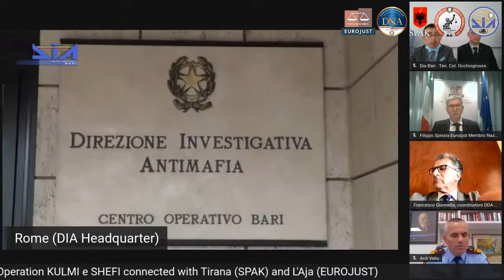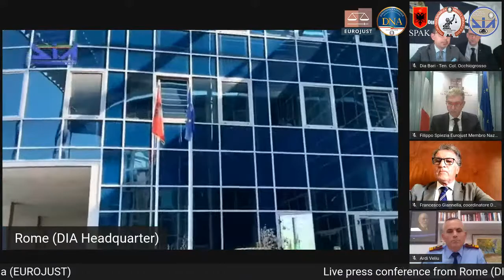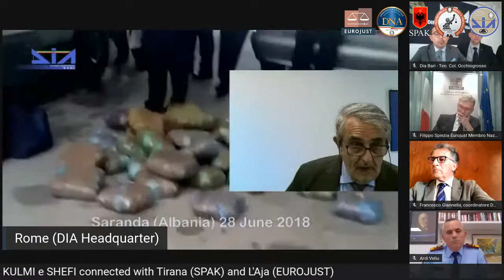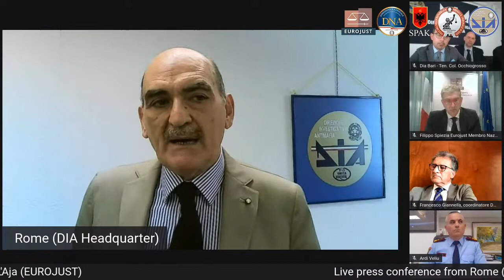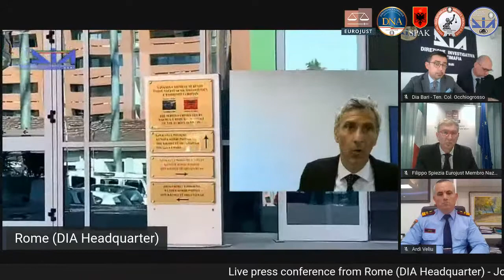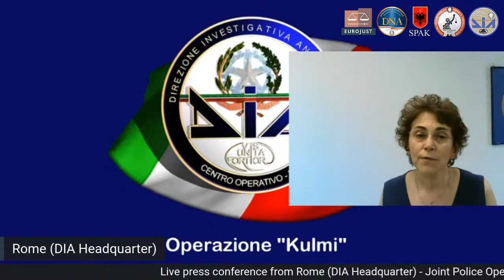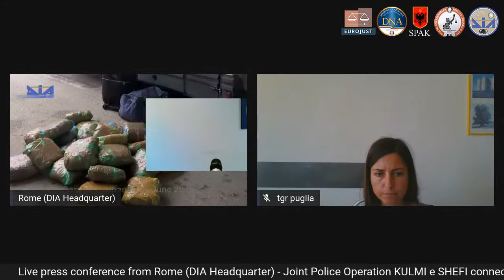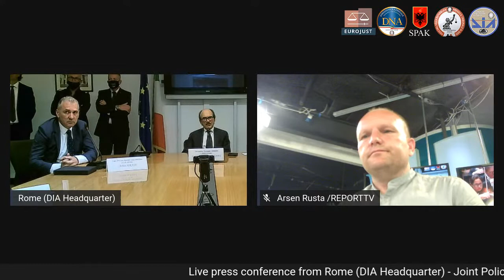37 arresti e 4 milioni sequestrati dalla Squadra investigativa Comune italo-albanese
La DIA di Bari e le Autorità Albanesi, con l’ausilio della Criminalpol, dell’Ufficio di Collegamento Interforze di Tirana e della Polizia Albanese, nonché con la collaborazione - in Italia – di Carabinieri, Polizia di Stato, Guardia di Finanza e della DIA di Foggia, Lecce, Bologna, Roma, Napoli e Catanzaro, stanno eseguendo congiuntamente, tra Italia e Albania, su disposizione della DDA di Bari e della Procura Speciale Anticorruzione e Criminalità Organizzata di Tirana - con il Coordinamento di Eurojust (L’Aja), diretto dal membro nazionale italiano - 37 arresti di persone ritenute responsabili di traffico internazionale di ingenti quantitativi di sostanze stupefacenti. Sono in esecuzione anche   decreti di sequestro per complessivi 4 milioni di euro.
Nel corso delle indagini, sono state sequestrare circa tre tonnellate e mezzo di droga tra marijuana, cocaina ed hashish, per un valore di oltre 40 milioni di euro e corrispondenti a circa 7 milioni di dosi.